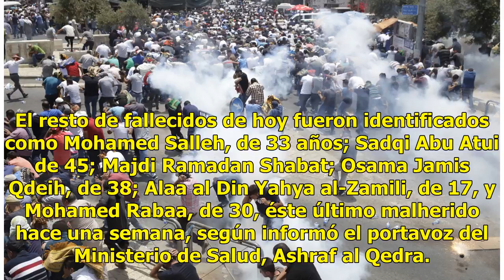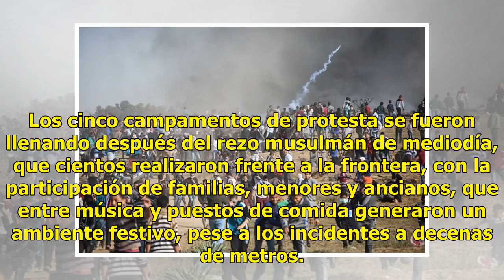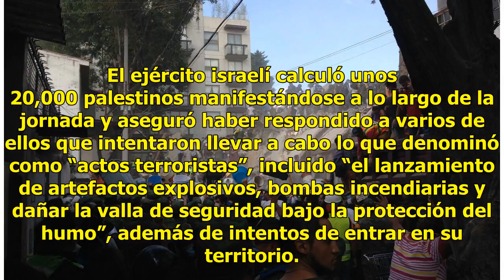Palestinos reanudan la Gran Marcha del Retorno en Gaza; hay siete muertos - Televisa News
Los palestinos reanudaron con quema de neumáticos la Gran Marcha del Retorno en Gaza, con menos humo, asistencia y mortalidad de la temida, pero con una creciente tensión durante la jornada en la frontera con Israel que dejó siete muertos y al menos de 300 heridos por fuego israelí. Pasadas las 11:0...

{hashtag}